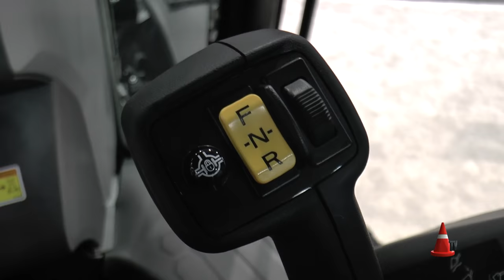CAT 420F2 IT NEGRA Edición Especial 30 Aniversario - World of Concrete 2016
Pintura negra, asiento y volante de Cuero, caño de escape cromado. Algunos de los detalles de esta edición especial Presentada en la última World of Concrete 2016. Una retroexcavadora Caterpillar 420 edición especial x el 30 aniversario, conmemora los 30 años de producción desde que saliera la primera Retroexcavadora CAT en 1985 de la planta de Desford, Inglaterra.